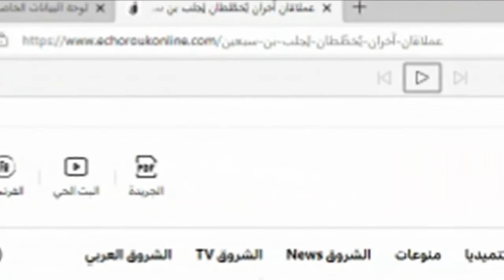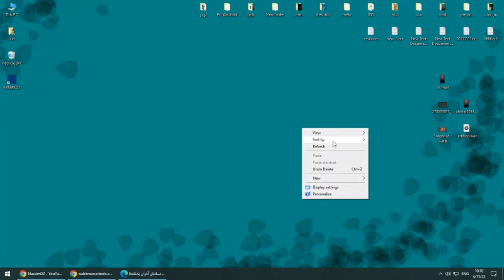تفعيل قارئ النصوص في متصفح Microsoft Edge وكيف يعمل؟